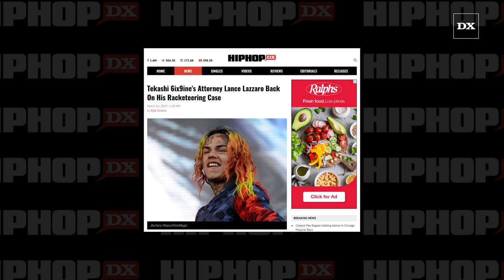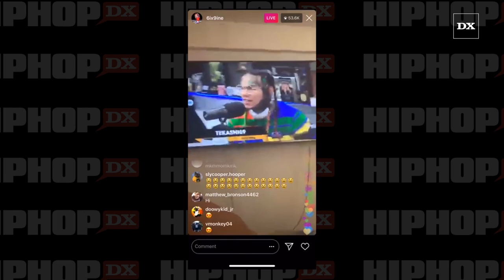Tekashi 6ix9ine's Attorney Lance Lazzaro Back On His Racketeering Case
Tekashi 6ix9ine has scored a tiny victory in his racketeering case. According to legal documents obtained by Complex, U.S. District Judge Paul A. Engelmayer has permitted the rapper’s attorney Lance Lazzaro to resume working on the case.

For the full story on Tekashi 6ix9ine check out